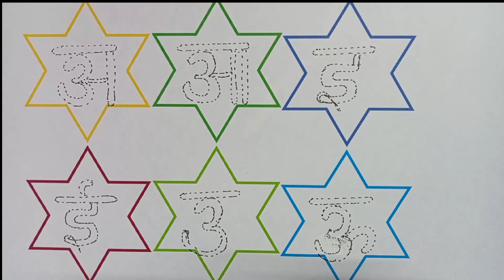अ से अनार,आ से आम, हिन्दी अक्षर लिखना सीखे आसान तरीके से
Hindi varnamala
anar
phonics song
capital
a for Apple song
hindi varnmala
k se kabuter kha se khargosh
anar aam
ka kha ha gha
आइई
ab c d song
हिंदी वर्णमाला
abcd abcd
anar aam imli
 कबूतर
abcd poem
hindi rhymes
कखग हिंदी
a anar
abcd song
ginti कखग
alphabet